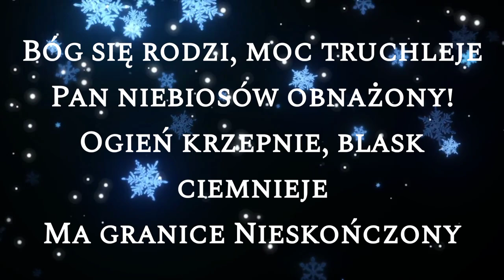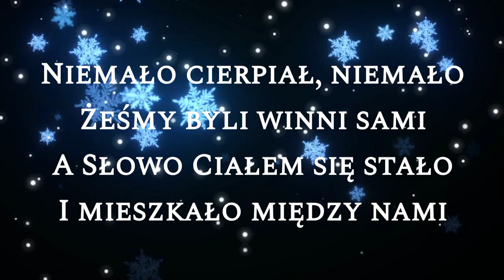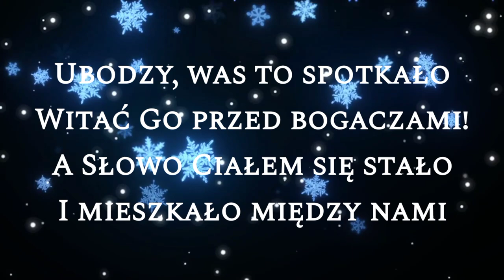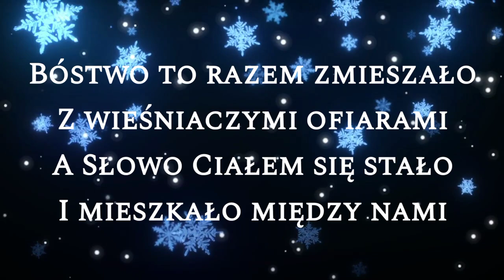[ORGANY] - Kolęda - „Bóg się rodzi”.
Nagrano za pomocą (Keyboardu Yamaha) + aplikacji na komputer (GrandOrgue).

Tekst Kolędy:

Bóg się rodzi, moc truchleje
Pan niebiosów obnażony!
Ogień krzepnie, blask ciemnieje
Ma granice Nieskończony
Wzgardzony, okryty chwałą
Śmiertelny Król nad wiekami!
A Słowo Ciałem się stało
I mieszkało między nami

Cóż niebo, masz nad ziemiany?
Bóg porzucił szczęście Twoje
Wszedł między lud ukochany
Dzieląc z nim trudy i znoje
Niemało cierpiał, niemało
Żeśmy byli winni sami

W nędznej szopie urodzony
Żłób Mu za kolebkę dano!
Cóż jest czym był otoczony?
Bydło, pasterze i siano
Ubodzy, was to spotkało
Witać Go przed bogaczami!

Potem królowie widziani
Cisną się między prostotą
Niosąc dary Panu w dani
Mirrę, kadzidło i złoto
Bóstwo to razem zmieszało
Z wieśniaczymi ofiarami

Podnieś rękę, Boże Dziecię
Błogosław Ojczyznę miłą!
W dobrych radach, w dobrym bycie
Wspieraj jej siłę swą siłą
Dom nasz i majętność całą
I wszystkie wioski z miastami